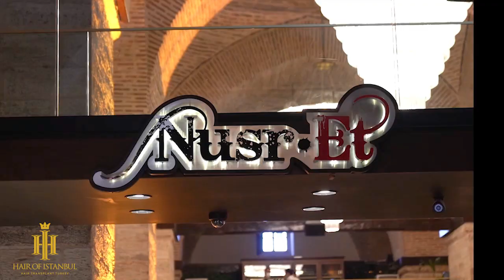Istanbul from a Photographer's Perspective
Reach us from our WhatsApp Channels to get FREE EXAMINATION!
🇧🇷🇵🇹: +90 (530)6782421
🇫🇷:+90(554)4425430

We are the King of the Hair!

About Hair of Istanbul
Hair of Istanbul is a health clinic located in Istanbul, Turkey.

Since 2014, hair transplantation with FUE technic is our specialized service for our patients from all around the world.

Our health service portfolio includes; Hair transplant, beard transplant, facial hair transplant, PRP, mesotherapy,detailed hair care.

We accommodate all our patients with VIP service policy (5 Star Hotels, VIP airport pickup, personal assistant etc.)